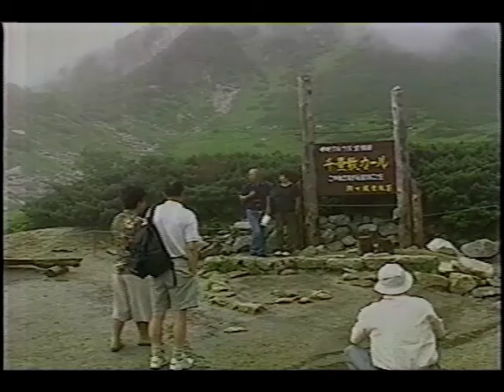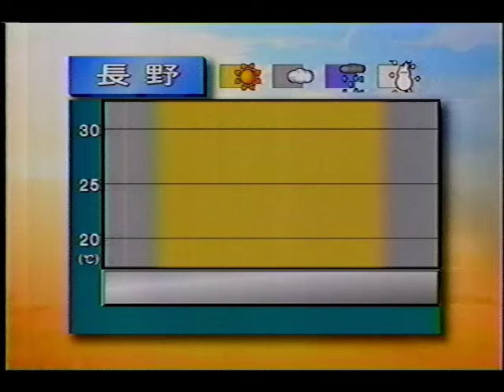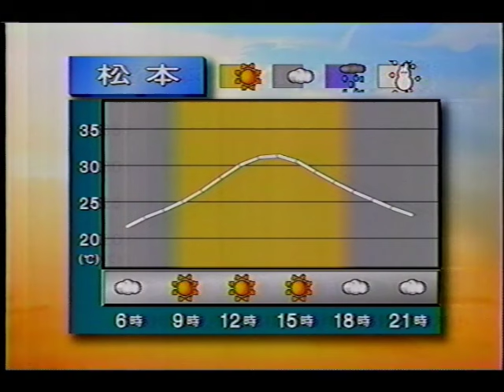1997年8月のNBS夕方ニュース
長野県の懐かしい映像を発掘・保存し、後世に伝えていく活動を個人で行っています。